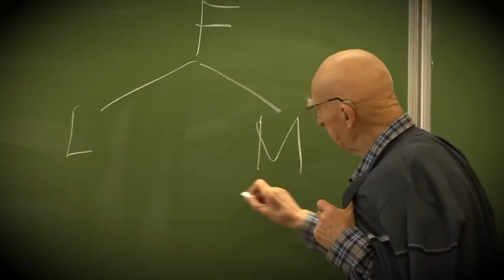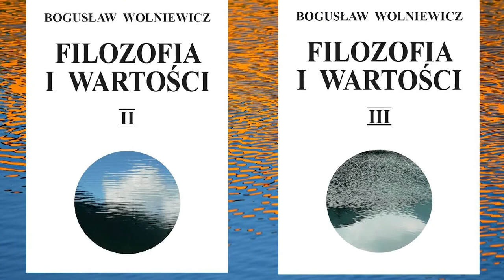The spiritual value of home – philosophy of Bogusław Wolniewicz